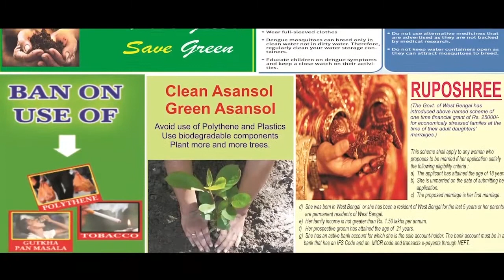দেশে অস্থিরতা সৃষ্টি করছে কিছু রাজনৈতিক দল :দেবেন্দ্র ফড়নবিশ||Debedra Farnavis on Bengal Politics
এএনএম নিউজ ডেস্ক :CAA নিয়ে দেশে রাজনীতি চলছে ,জনগণকে ভুল বোঝানো হচ্ছে।দেশে অস্থিরতা সৃষ্টি করছে কিছু রাজনৈতিক দল নাম না করে "শিলিগুড়িতে বিজেপির অভিনন্দন যাত্রায় যোগ দিতে এসে মুখ্যমন্ত্রী মমতা ব্যানার্জীকে কটাক্ষ করলেন মহারাষ্ট্রের প্রাক্তন মুখ্যমন্ত্রী তথা বিজেপি নেতা দেবেন্দ্র ফড়নবিশ।তিনি বলেন এই আইন কারোর বিরুদ্ধে নয় এই আইন তাদের জন্য যারা ধর্মীয় কারণে প্রতারিত হয়েছেন।এই আইনকে সমর্থন করা উচিত।তিনি আরো বলেন মমতা ব্যানার্জী এই আইনের বিপক্ষে যাচ্ছেন তার মধ্যে দিয়ে প্রমাণিত যারা প্রতারিত হয়েছে তাদের বিরুদ্ধে যাচ্ছেন তিনি।